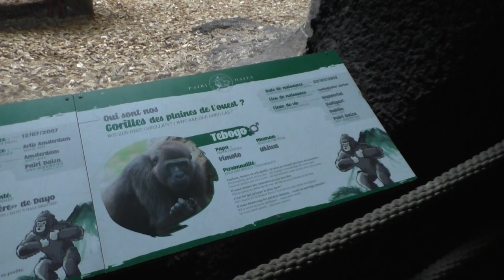Pairi Daiza, gorilla vulkaaneilanden 2023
In 2023 namen we nogmaals een kijkje op de unieke gorilla-vulkaaneilanden die Pairi Daiza in haar Afrikaanse themazone wist te bouwen. Een blik in het leven van deze zachtaardige grijze reuzen.